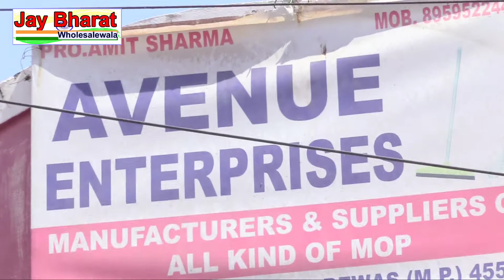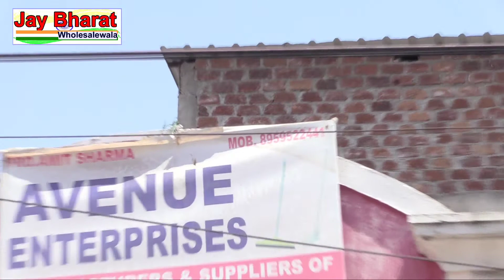मात्र 500 रु का investment और 1000 रु रोज की कमाई door guard business 50 रु का आयटम बेचों 150 रु में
एक दम नया व्यापार जल्दी शुरू करोगे तो फायदे में रहोगे door guard business || door guard wholesale |
door gaurd
unique products
new business
Contact Only wholesale
Avenue Enterprises dewas
50, Sita ram Nagar
Near Pioneer Nagar Dewas
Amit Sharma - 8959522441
Topic cover
Dewas Market
door gaurd wholesale shop
dewas wholesale Market
unique products Business idea
unique gadgets Business idea
door gaurd Menufacturer dewas
Home safty products wholesale
House Hold Items wholesale
indore wholesale Market
MP wholesale market,
housekeeping wholesale market Indore,
Indore mop wholesale market,
Mop Manufacturer Dewas MP
housekeeping store wholesale market Indore,
housekeeping wholesale shop Indore,
Indore wholesale market,
jharu wholesale market,
jharu wholesale Shop
waipar wholesale market,
housekeeping item wholesale,
plastic item wholesale market in Indore,
wiper wholesale market,
Ranipura wholesale market Indore,
housekeeping item wholesale market,
housekeeping products wholesale market,
housekeeping items wholesale market Indore,
wholesale plastic items